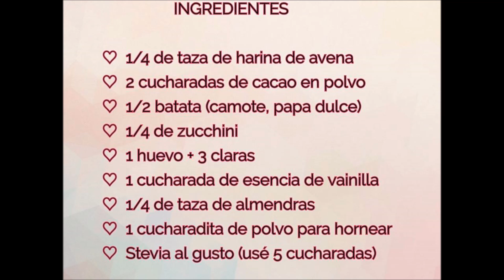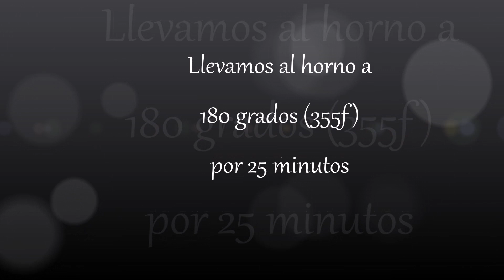La mejor receta de brownie saludable 💙 -sin azucar ni harina refinados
Mi receta favorita en el mundo mundial. Este brownie les va a ENCANTAR, tiene un sabor y una textura incluso mejor que un brownie tradicional. Está libre de grasas poco saludables, harina o azúcar refinadas, es bajo en carbohidratos y rico en grasas saludables convirtiéndose en un aliado perfecto para nuestro estilo de vida saludable.

Pueden comerlo en el desayuno, como postre o simplemente cuando quieran comer chocolate y disfrutar de esos placeres dulces sin remordimientos.

Espero les guste esta receta y la compartan mucho mucho muchooo 💙

Perfecto para f3 y para f1 solo omitimos las almendras

Instragram: @metamorfosisbylaw

Gracias miles!